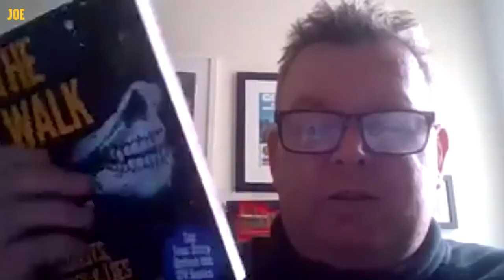Former far-right member explains how he stopped a plot to kill a Labour MP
Wayne Farry speaks to Matthew Collins of Hope Not Hate, a former member of a far-right organisation who is depicted by Stephen Graham in ITV’s new drama, The Walk-In.

The new series tells the story of a plot to kill a Labour MP, Rosie Cooper, and how it was foiled by Collins, his colleagues and law enforcement.

Speaking to JOE, Collins explains how he became attracted to the world of far-right hate and violence, the horrific scenes that he both witnessed and took part in, and the moment that he decided that it was too much for him.